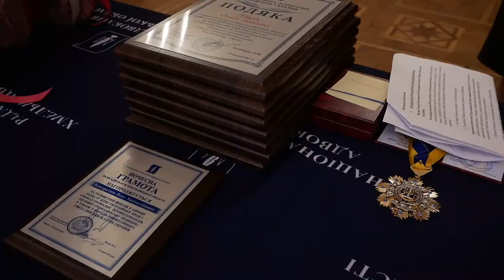У Хмельницькому вітали адвокатів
Днями адвокати Хмельницької областісвяткували своє професійне свято та річницю заснування Національної Асоціації адвокатів України. Найбільш прогресивних та активних спеціалістів нагороджували грамотами та орденами. Відзначали професійні успіхи як досвідчених  адвокатів,так і новачків